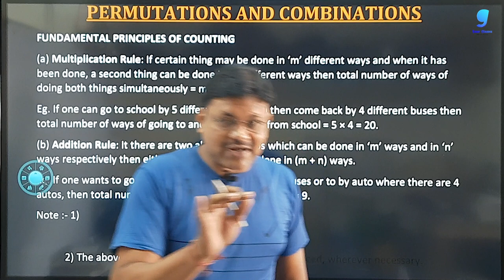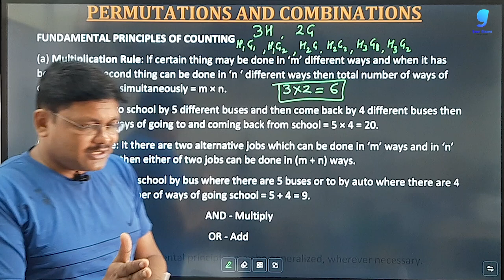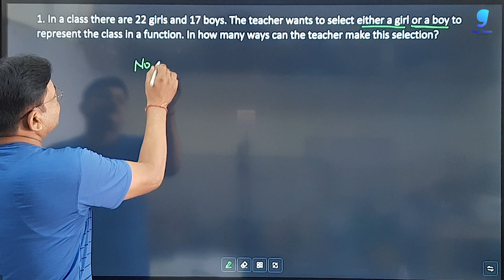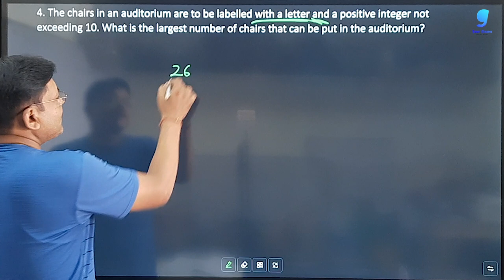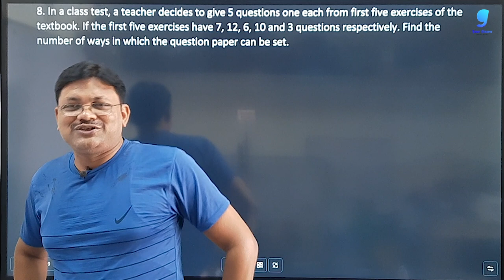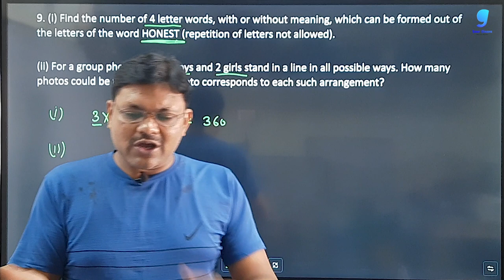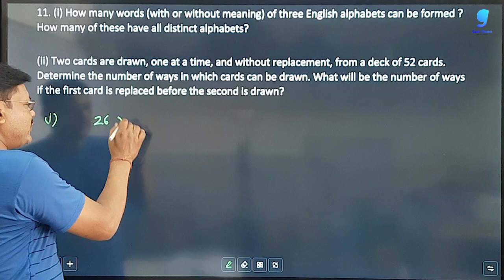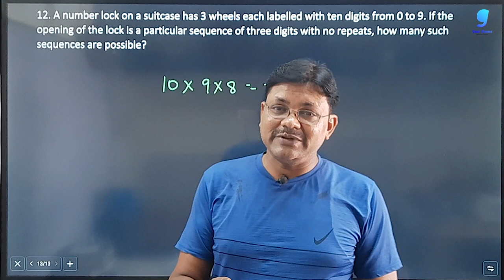Permutation & Combinations Ch- 7 | Lecture- 2 Fundamental principle of counting applied Mathematics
EX-7.2 Fundamental principle of counting  from Chapter 7  permutation and combination of Applied Maths Class-11

Hi!